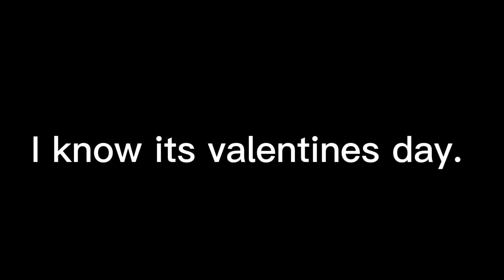Muslims can't celebrate valentines day..💝🌹🍫 Original ╔ Gacha Muslim 🕋♡╝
ℂ𝕙𝕒𝕣𝕒𝕔𝕥𝕖𝕣𝕤:
-Me
-Random boy
Audio:
Unknown.

𝕆𝕥𝕙𝕖𝕣:
Copyright found :(

- 𝔽𝕖𝕞𝕒𝕝𝕖 ♀️

- ℝ𝕖𝕝𝕚𝕘𝕚𝕠𝕟: 𝕀𝕤𝕝𝕒𝕞 🕋

- 𝕊𝕥𝕣𝕒𝕚𝕘𝕙𝕥 ⚪ ⚫

- 𝕀 𝕝𝕚𝕜𝕖 𝕥𝕙𝕖 𝕔𝕠𝕝𝕠𝕣 ℙ𝕦𝕣𝕡𝕝𝕖 🟣

-  𝕐𝕠𝕦 𝕔𝕒𝕟 𝕚𝕟𝕤𝕡𝕚𝕣𝕖 𝕞𝕖 𝕚𝕗 𝕪𝕠𝕦 𝕨𝕒𝕟𝕥

𝔸𝕝𝕝 𝕒𝕓𝕠𝕦𝕥 𝕞𝕖:

Aslamaliakum I am a muslim gachatuber my name is Lul Makara i make muslim storys to make other people learn from them and do them in the future, also make islam memes. I like the color purple thats why my oc is purple i also am straight i do not support lgbtq i believe in allah and prophet muhamed (SAW) inshallah i want this channel to grow i appreciate for all your support :3
I also post memes for fun TwT

That's all masalma!